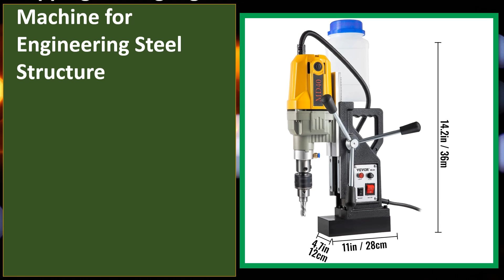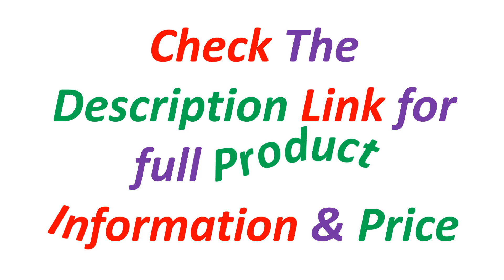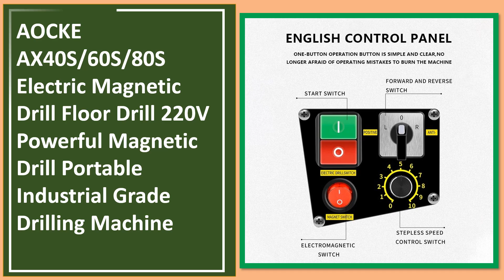Top 5 Best Magnetic Drill In 2024 | Top 5 Best Mag Drills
Looking for the Best Magnetic Drill, In this video I have compiled a list of the top 5  in the market. Check Link For Full Product Information.

5. VEVOR 1100W Magnetic Drill Press 7/12 Bits 40mm Electric Mag Bench Tapping Drilling Rig Machine for Engineering Steel Structure

4. VEVOR BRM35 50mm Magnetic Drill Press 980W Rocker Lever Electric Bench Drilling Rig Machine for Engineering Steel Structure

3. VEVOR Magnetic Drill 1450W 1.57" 12500N Portable Electric Mag Drill Press Variable Speed Drilling Machine for Home Improvement

2. AOCKE AX40S/60S/80S Electric Magnetic Drill Floor Drill 220V Powerful Magnetic Drill Portable Industrial Grade Drilling Machine

1. Electric Bench Drilling Rig Machine Magnetic Twist Bench Drilling Machine for Engineering Steel Structure 110V 220V